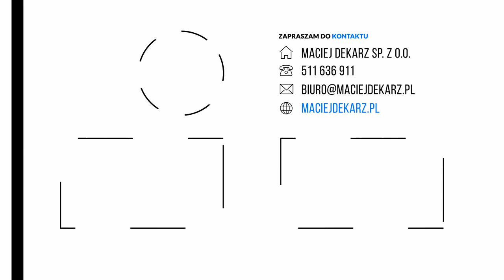Dach Solarny 2w1 Sunroof, Podkonstrukcja krok po kroku, Klinowanie połaci jak to zrobić? | Vlog #36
Cześć❗😀
Dzisiaj w odcinku montaż dachu solarnego 2w1 Sunroof❗😀 Pokażę w nim jak montuję krok po kroku konstrukcję oraz jak klinuję połać, żeby było równo jak horyzont nad morzem😁 Daily Vlog #36

Telefon:

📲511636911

Lokalizacja świadczonych usług:

🏡 Warszawa i okolice

krycie dach
# Vlog
panele fotowoltaiczne
podkonstrukcja sunroof
montaż sunroof
Dach solarny 2w1 Sunroof